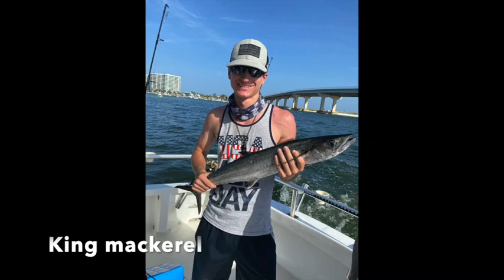Orange Beach Part 2 - Catch, Clean, Cook, Eat!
We hop on DIstraction Charters in beatiful Orange Beach to tangle with some of the Gulf's sea creatures .Catch, Clean, Cook, and Eat.